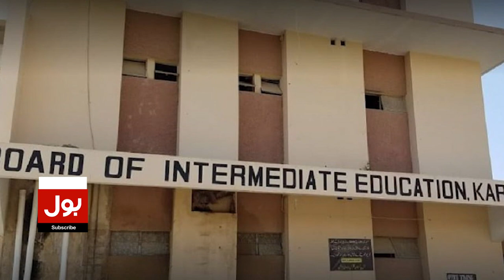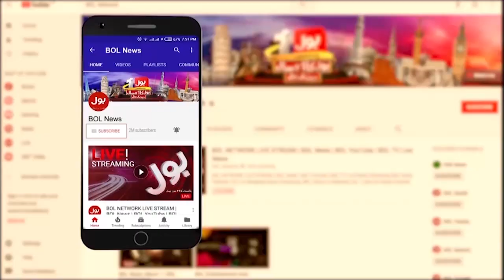All College Students Failed In Karachi | Board of Intermediate Education | Breaking News